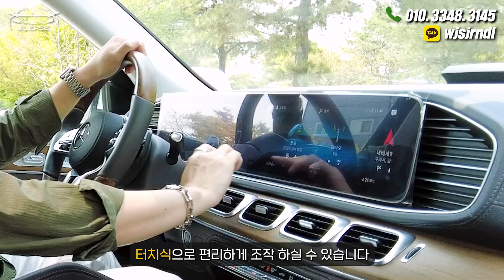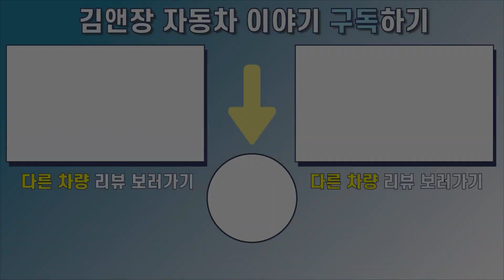2022 벤츠 gls 400d 엄청난 크기..비싼값 하네여..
▽ 상담 문의 ▼
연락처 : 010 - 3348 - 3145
카카오톡 : wjsjrndl

안녕하세요~!
제이리스 김전욱 과장입니다.

오늘은 벤츠에서도 엄청난 크기를
자랑하고있는 대형 suv인 gls 400d
차량을 리뷰를 했는데요.

차량가가 엄청나지만 왜 많은 분들께서
구입을 희망하시는지 알수 있었던 차량이였습니다.

벤츠 gls 400d
오늘도 즐거운 시청 하시기 바랍니다!